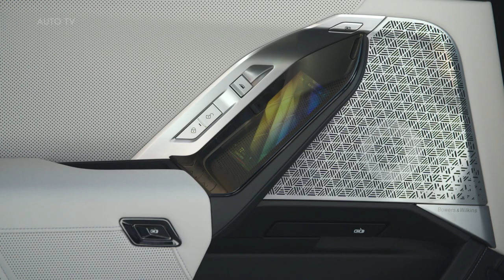2023 BMW i7 xDrive60 in Frozen Deep Grey Metallic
BMW is leading the luxury segment into a new era that will be shaped by innovations in the fields of sustainability and digitalisation. With the new BMW 7 Series, the world’s most successful manufacturer of premium vehicles is creating forward-looking ways to enjoy driving pleasure, unsurpassed long-distance comfort and a top-end digital experience. Central to this reinterpretation is the BMW i7. The all-electric luxury sedan is a fully integrated member of the model family and clearly demonstrates how an exclusive driving experience and the ultimate feeling of on-board wellbeing can be combined with an unwavering commitment to sustainability.

The generation change at the pinnacle of BMW’s model range is wrapped up in a new definition of luxury that focuses on the individual and their personal attitudes, needs and emotions. In addition to presence, elegance and exclusive premium quality, there is a progressive approach characterised by innovations that directly enhance the user experience, wide-ranging connectivity and standard-setting sustainability of the car. In this way, the new BMW 7 Series has been designed to meet the needs of a modern target group that sees itself as committed to meeting challenges in a responsible manner – and one that views personal mobility as a way to experience unique moments in everyday life and on trips away.

The new BMW 7 Series incorporates a modern style that focuses on the essentials in its exterior and interior design. The front-end design for BMW vehicles in the luxury segment is dominated by features that are typical of the brand, but a clear distinction is maintained between these models and the others in the BMW range. Innovative features such as the BMW Theatre Screen, the multi-sensory vehicle experience BMW iDrive with the latest generation of BMW Operating System 8, plus the BMW Curved Display and the Manoeuvre Assistant for automated parking and manoeuvring, highlight the progressive character of the luxury sedan. In addition to the enhanced level of comfort and the unique in-car entertainment system, the Executive Lounge option for the rear with optimised reclining seat position and new BMW Individual Merino leather/cashmere wool interior trim takes a pioneering route to maximising wellbeing inside the car.

45 years on from the debut of the BMW 7 Series, the seventh model generation takes to the stage as the most advanced and innovative vehicle in the luxury segment. At the same time, the new edition captures the imagination with an overall design coherence unmatched by any rival. The BMW 7 Series is therefore once again a symbol of the BMW Group’s innovative strength.

The world premiere of the new BMW 7 Series in April 2022 and its global market launch starting in November 2022 are the key milestones in the brand’s current model offensive in the luxury segment.

The new BMW 7 Series was designed from the ground up for particularly demanding target groups in a globalised marketplace. This is also reflected in a market-specific drive system portfolio that includes exclusive offerings for China – as the company’s most important sales region – and a diesel model for Europe.

The new generation of luxury sedans from BMW opens up a whole new dimension in spaciousness. Unlike its predecessors, the new BMW 7 Series will be available worldwide exclusively as a long-wheelbase model that maximises space in the rear.
The new BMW 7 Series now offers a choice of combustion engines, plug-in hybrid systems and all-electric drive for the first time ever. The degree of diversity in the drive system portfolio is based on a newly developed flexible vehicle architecture and is an expression of a global model strategy for the new edition of the BMW 7 Series. This enables the BMW Group to take into consideration a customer’s individual needs, infrastructure factors and legal regulations in all relevant automotive markets around the world. The market launch in Europe will initially feature only the BMW i7. In the USA, China and other selected sales regions, two models will be offered at market launch in addition to the all-electric variant, each equipped with a petrol engine and 48V mild hybrid technology.
Plug-in hybrid variants of the new BMW 7 Series are expected to follow in numerous markets from the beginning of 2023. These will include the first BMW M model with a six-cylinder in-line petrol engine and plug-in hybrid drive system. A model variant with a diesel engine and 48V mild hybrid technology will be added to the range in Europe just after the market launch. Further variants of the all-electric BMW i7, including the future top-of-the-line BMW i7 M70 xDrive, will be made available at a later stage.

Source: BMW